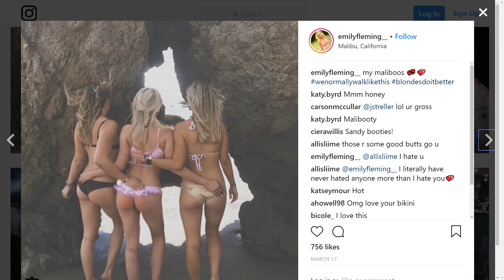$300+ Mega Orb Premium Orb Ultimus Orb Opening - Marvel Strike Force - MSF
Emily helps(?) me open 5 mega orbs, 40 premium orbs and 3 Ultimus orbs.